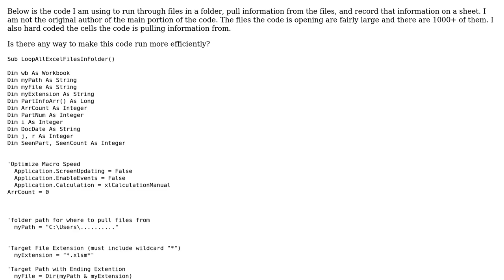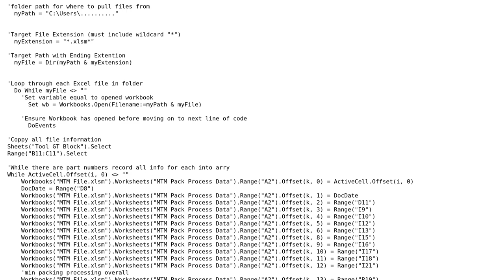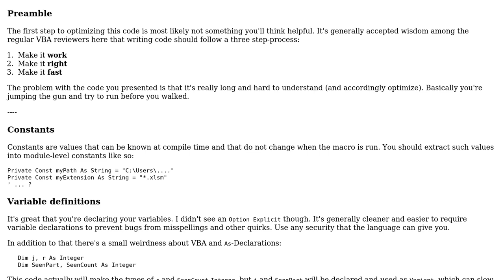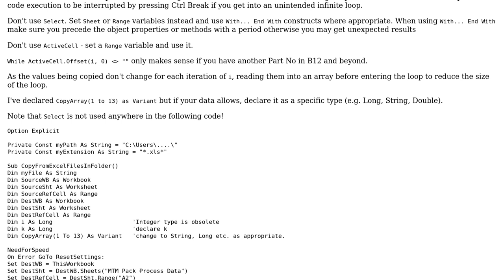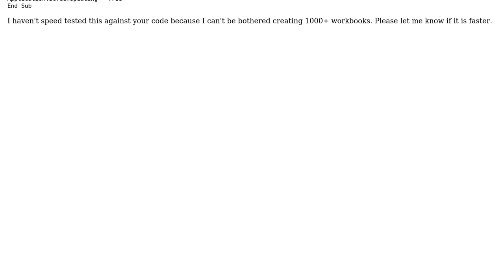VBA code that pulls information from 1000+ files in directory performance (2 Solutions!!)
VBA code that pulls information from 1000+ files in directory performance

With thanks & praise to God, and with thanks to the many people who have made this project possible! | Content (except music & images) licensed under CC BY-SA | Music | Images & others | With thanks to user Vogel612 user MikeP user Mathieu Guindon user Mark Fitzgerald and the Stack Exchange Network Trademarks are property of their respective owners. You are responsible for your own actions.